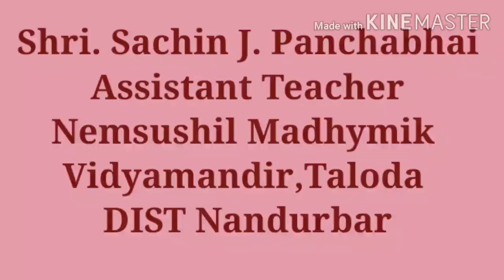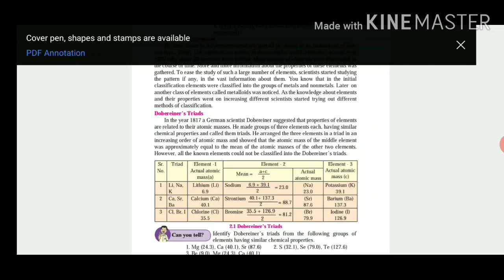Science and technology paper-I std 10th chapter 2. Periodic classification of elements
Dobereiner’s Triads statement He arranged the three elements in a triad in an
increasing order of atomic mass and showed that the atomic mass of the middle element
was approximately equal to the mean of the atomic masses of the other two elements.